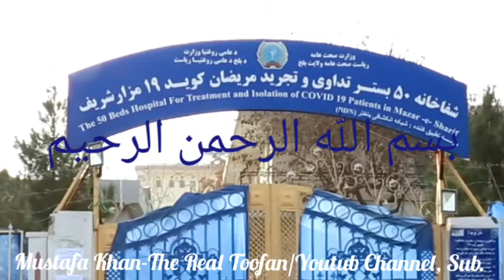Afghan Movie Balkh, Trailer Film, Aakhereen Serqaat...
Hero, Mustafa khan, Ali Reza & Merza, Year 2021...